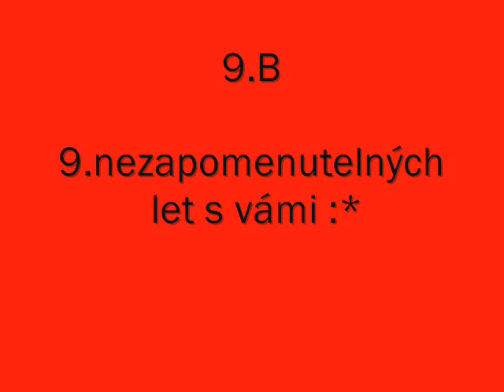9.B Jablonné v Podještědí 2013